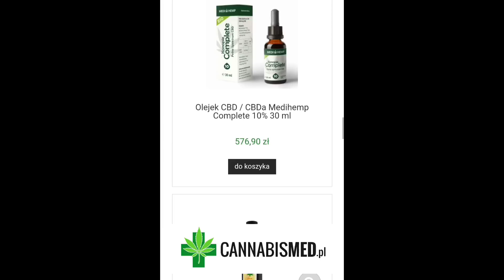KTO NA TYM DRYFOWAŁ ??? + konkurs !